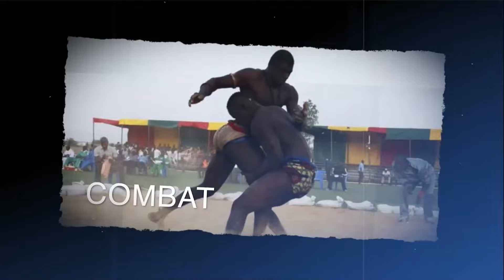Tristes réaction de Marley sur sa maladie-lima mbaye guygui def motax..recadre Mama lamine goor Dou